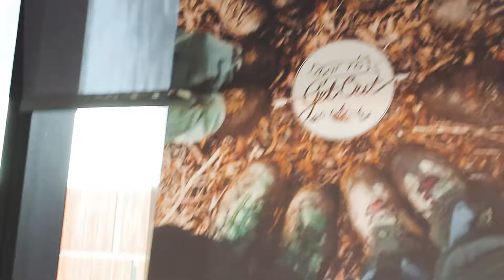From Scratch Got to Get Out Teaser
Follow the story of GridAKL's innovators, entrepreneurs and people who build things from scratch. First up is our friend and GridAKL / 12 Madden St resident Rob, from Got To Get Out. Full story coming soon!